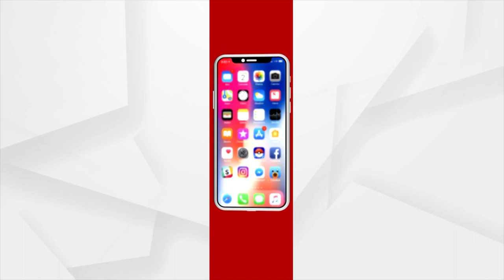Tallest Statue Of Ambedkar Unveiled